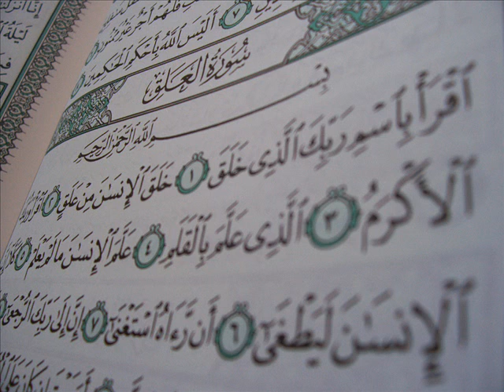من أروع التلاوات الذين امنوا ولم يلبسوا ايمانهم بظلم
من أروع  تلاوات الشيخ خالد الجليل        SHEIK KHALED ELGALIL